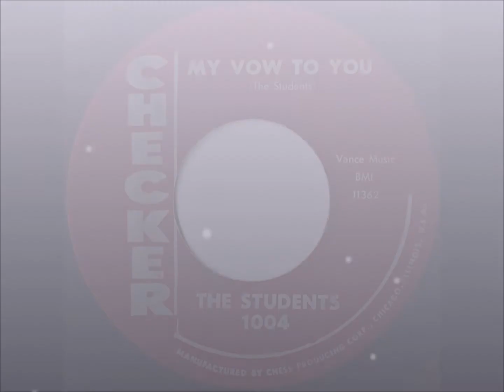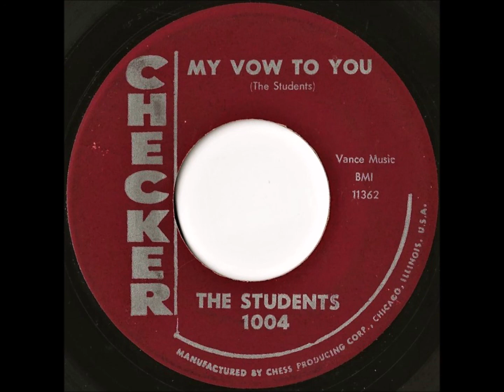The Students- My Vow To You